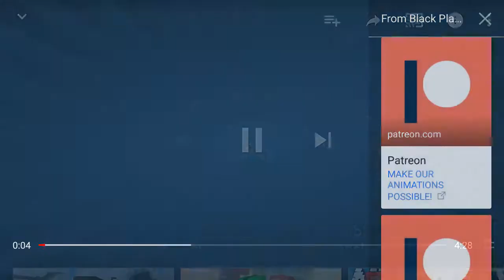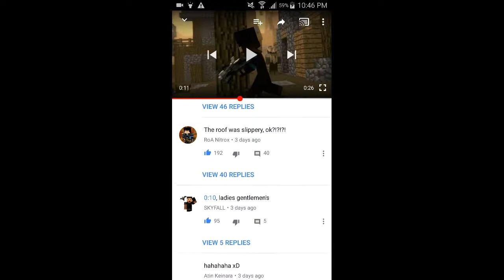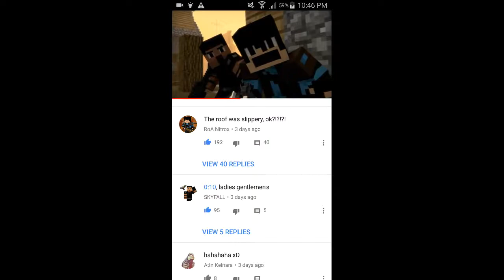Nice 3D animation tho :3 | Reacting to Valley of the Dead + Bloopers